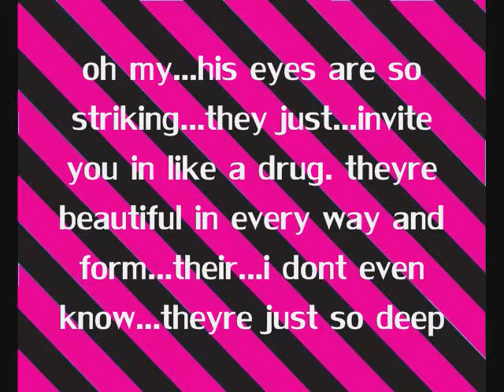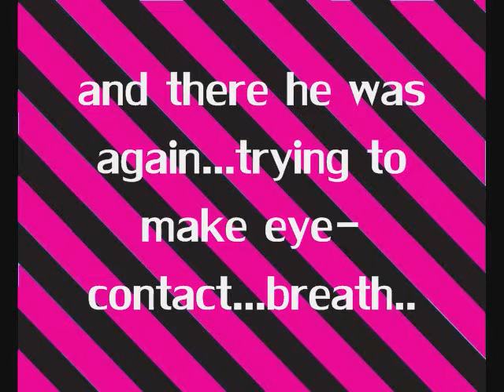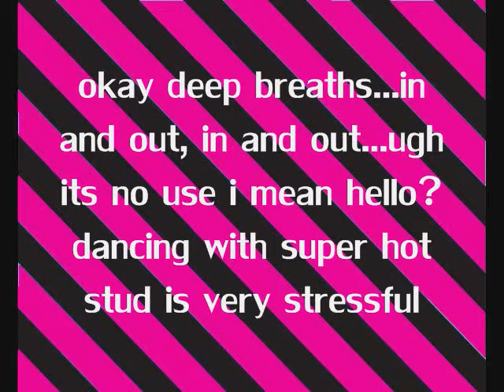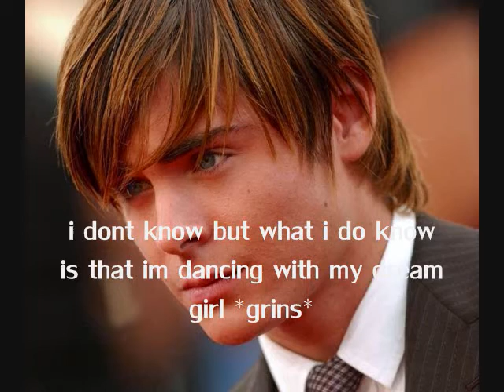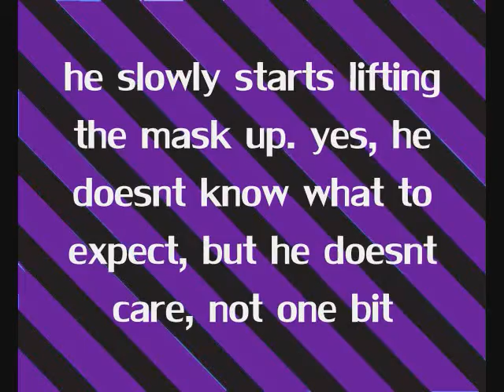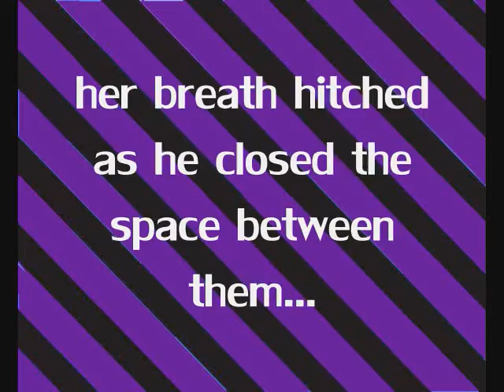Come Find Me 1x04-"This Dance"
well i got this one out early. sitting in bed with tissues while crying all day gets boring so i worked on this one. i hope you enjoy!
xox